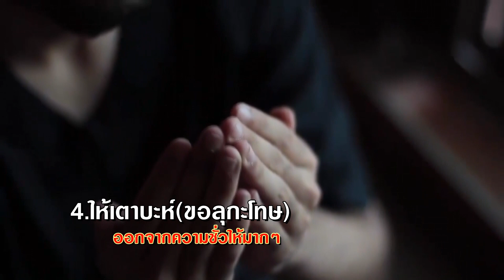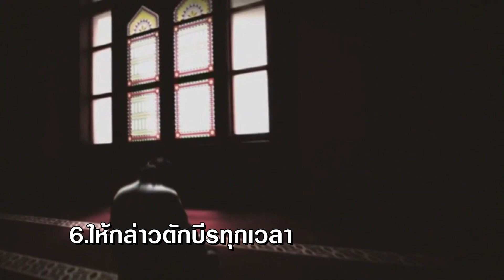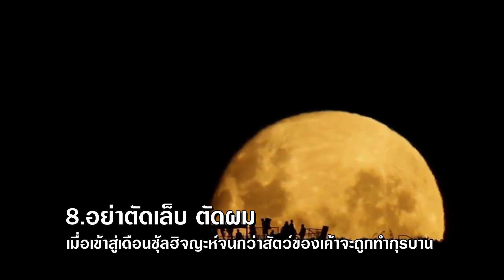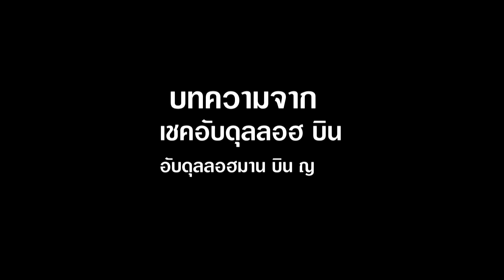Scoop ความประเสริฐ 10 วันแรกของซุ้ลฮิจญะห์